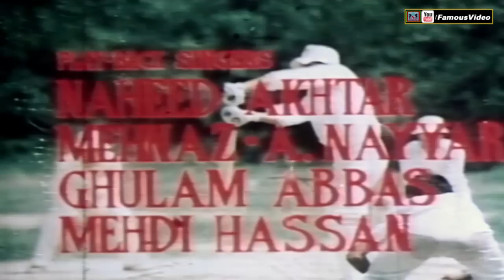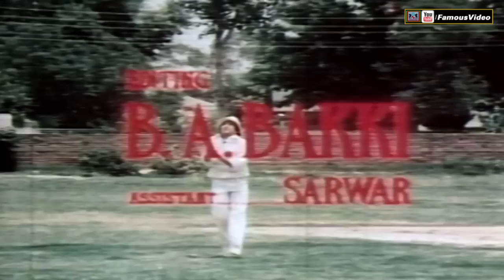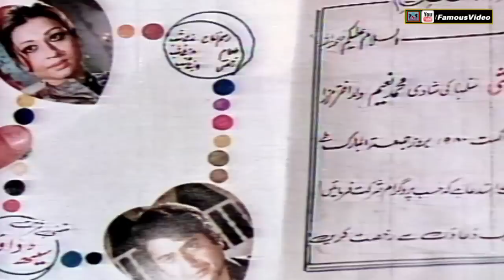BADALTAY MAUSAM (1980) NADEEM, SHABNAM, SHAHID, NANHA - OFFICIAL PAKISTANI MOVIE